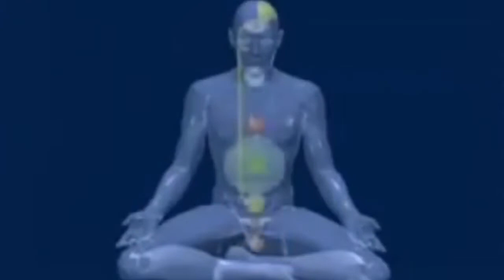कुण्डलिनी जागरण के लक्षण | Spiritual awakening | Kundalini yoga | Kundalini Awakening experience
Kundalini Awakening - The Journey to Uncover the Truth About Kundalini